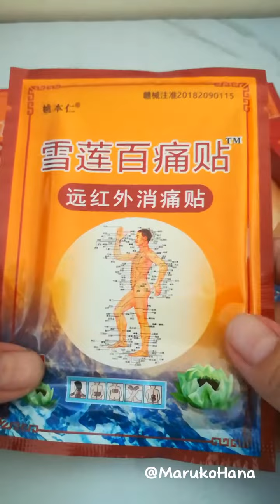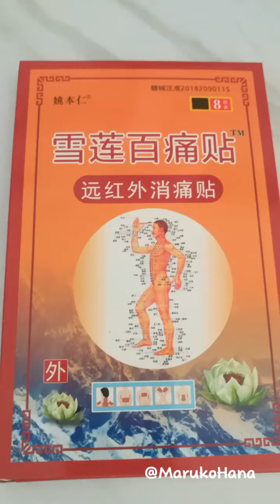🏷✌มารีวิว แผ่นแปะแก้ปวด บรรเทาอาการปวดกล้ามเนื้อ 1 กล่อง 8 แผ่น สมุนไพรจีนแก้ปวด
🏷✌มารีวิว แผ่นแปะแก้ปวด บรรเทาอาการปวดกล้ามเนื้อ 1 กล่อง 8 แผ่น สมุนไพรจีนแก้ปวดเมื่อยตามร่างกาย แก้ปวดมือ แก้ปวดไหล่ แก้ปวดหลัง

🎆พิกัดมี2ช่องทางลองเทียบราคาดูนะคะ